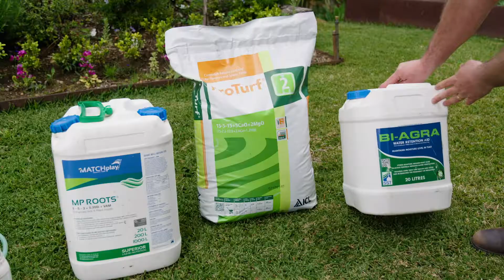The Garden Gurus - Lawn Care Tips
Putting together a yearly lawn maintenance plan is integral and will have you see your lawn thrive.
It’s incredibly beneficial having a good yearly lawn maintenance plan and this can save you money in the long run.